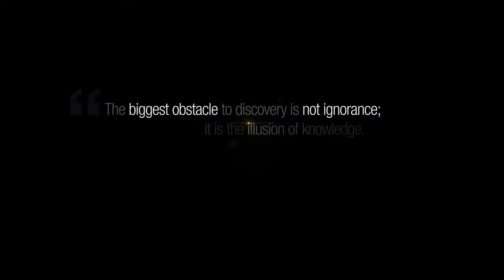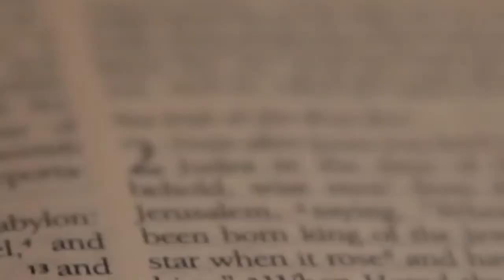Fruitful Living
Change is Here... Truth is Freedom